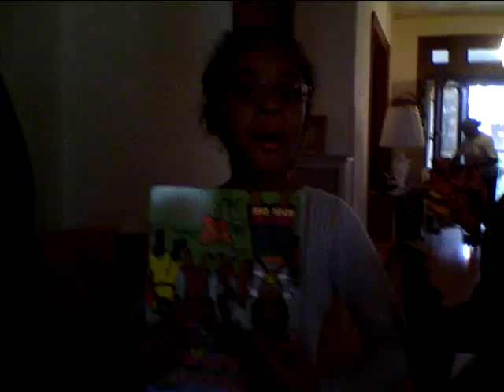Faith explaining a book.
My niece is explaining "The Wonderful World of Myat" to me, Thanksgiving weekend 2009.